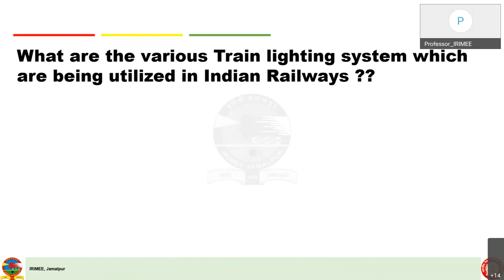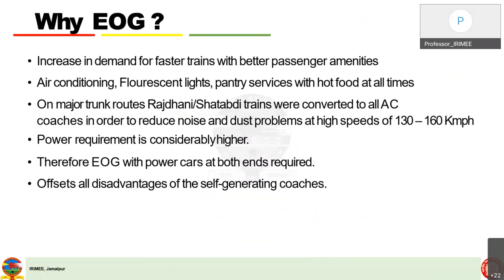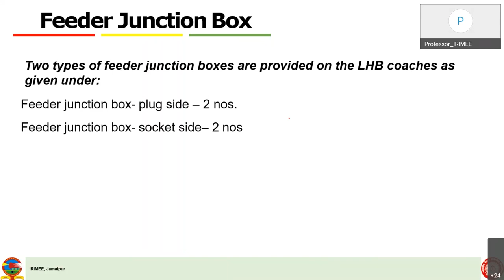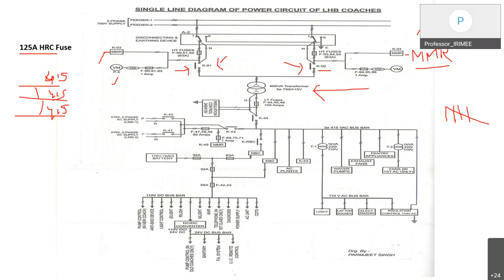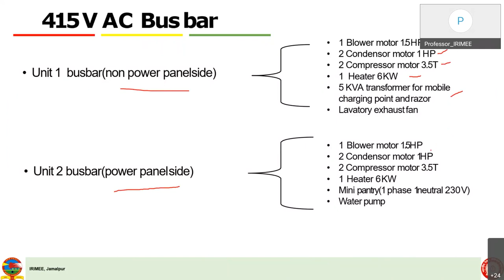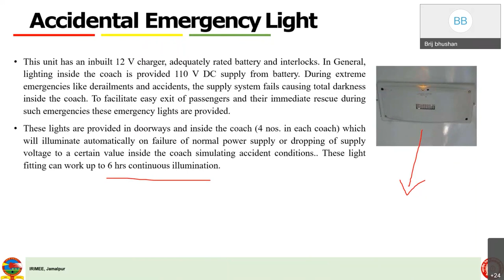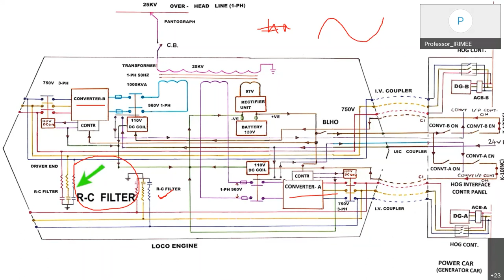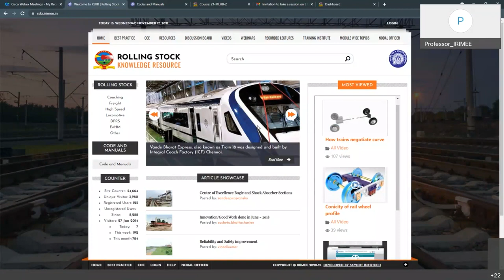Train lighting system in LHB EOG & HOG